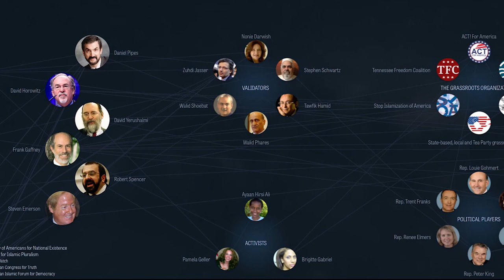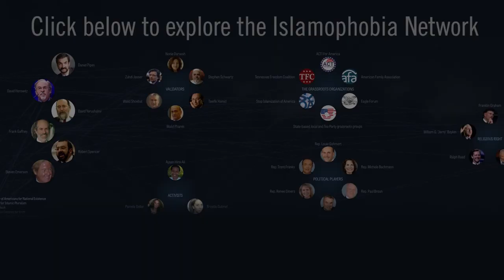Fear Inc.: Behind the $57 Million Network Fueling Islamophobia in the U.S.